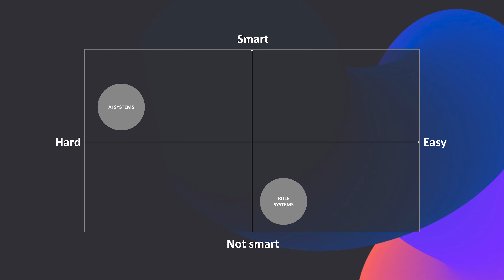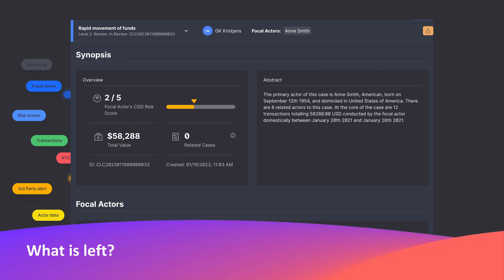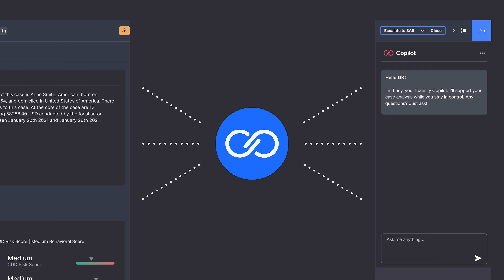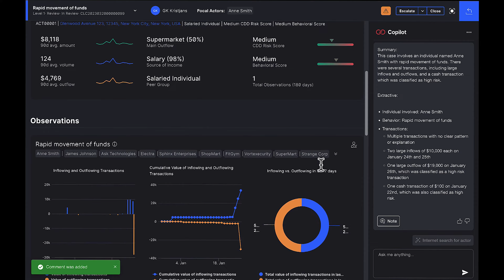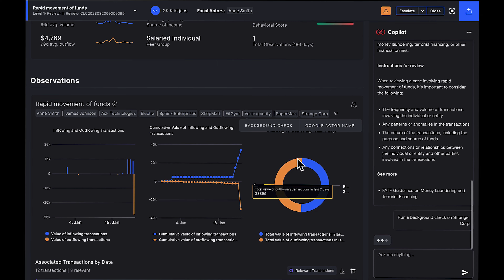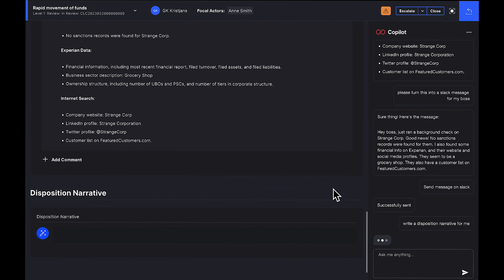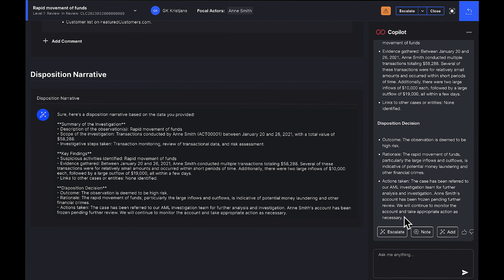Lucinity's CEO presents Luci: Your AI-Powered Copilot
Lucinity's Founder and CEO, Guðmundur Kristjánsson (GK) presents the launch of the Luci: Your AI-Powered Copilot, at Lucinity's Spring Networking Drinks event in London.